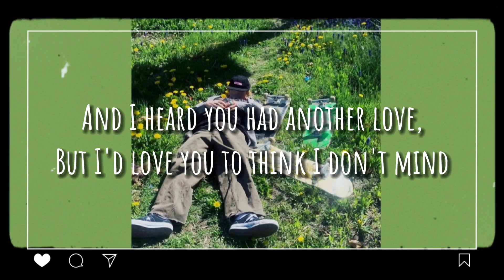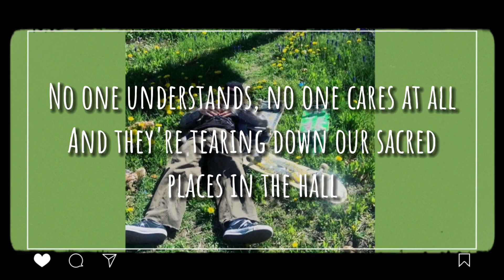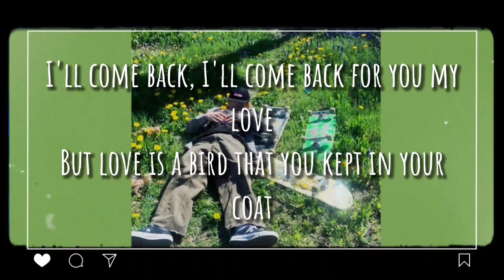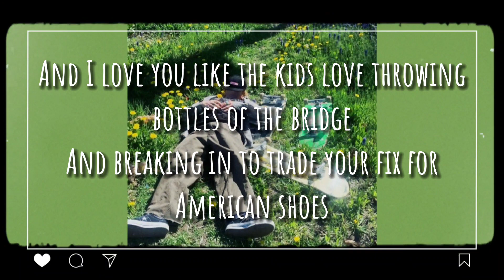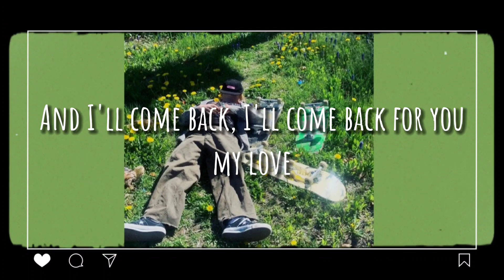American Shoes - Rainbow Kitten Surprise (lyrics)